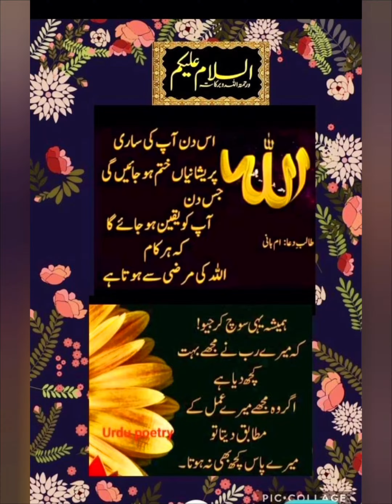sadky ya Rasool Allah pak 🙏 ❤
Thank u soo much Zaiyqa house for ur support and nayaz